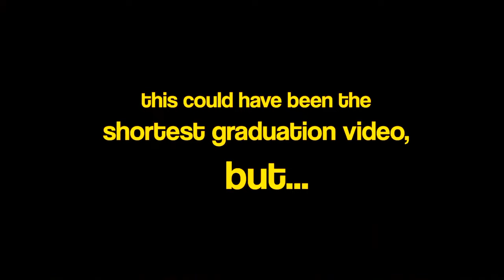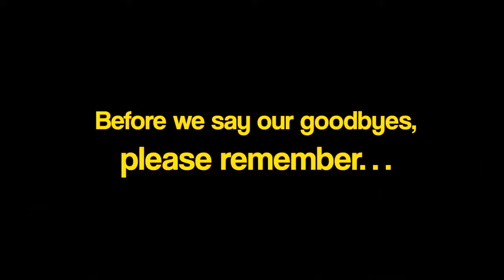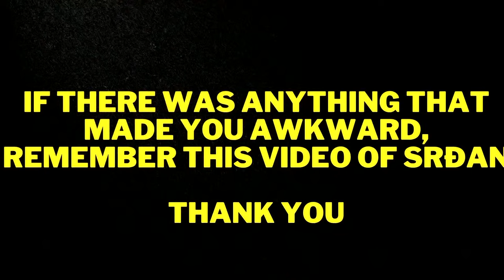2023 Bucerius Master of Law and Business Graduation Ceremony